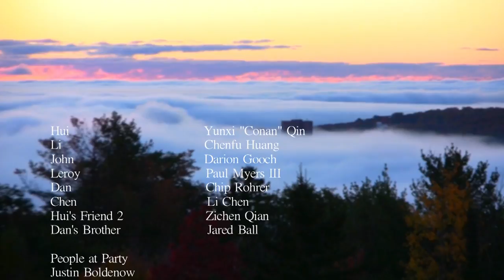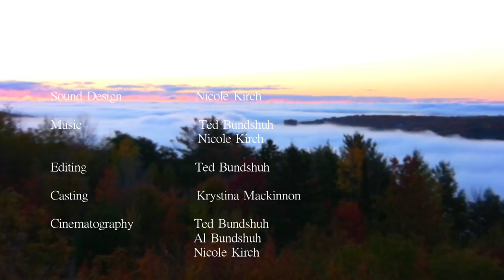Consumption Part 17